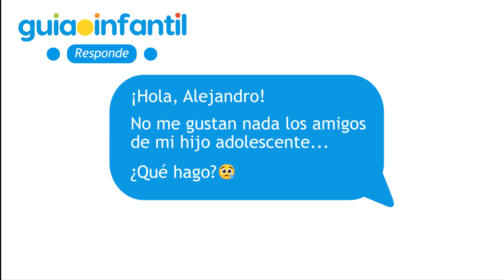No me gustan los amigos de mi hijo adolescente 😡❌ | Amistades que son una mala influencia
Los padres deben reconocer las necesidades de los adolescentes a la hora de hacer amistades. En este video aprenderemos con Alejandro Rodrigo, maestro y asesor de familias, a cómo identificar si tu hijo es mala influencia o es la víctima dentro de su grupo y cómo ayudarlos si frecuentan relaciones violentas. ¿Sabes cómo ayudar a tu hijo en estos casos?

00:00 | Los padres que desconfían de los amigos de sus hijos
00:31 | Respetar las decisiones de tus hijos al momento de hacer amistades
01:12 | Los grupos sociales y los roles de sus integrantes: el líder, los seguidores y los rechazados
01:53 | La responsabilidad que tienen los padres para saber el rol de sus hijos
02:31 | ¿Por qué para un adolescente es más importante sus relaciones fuera de casa?
03:06 | Cómo guiar a tu hijo adolescente
04:47 | Por qué negarle todo a tu hijo adolescente no es efectivo
04:53 | Qué hacer si tu hijo adolescente está en una relación violenta

Alejandro Rodrigo es autor del libro 'Adolescencias reales desde dentro'.

¿Cómo educar a los adolescentes?